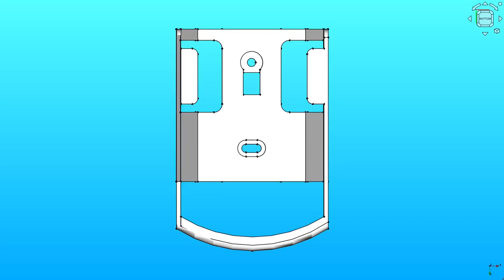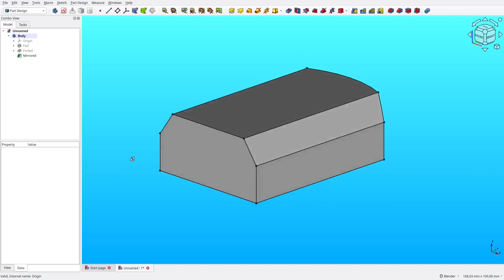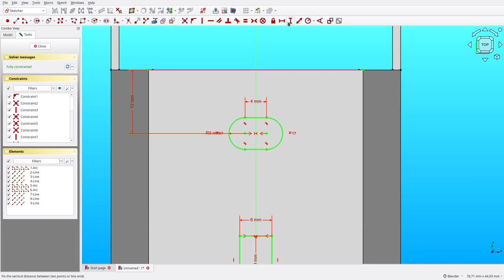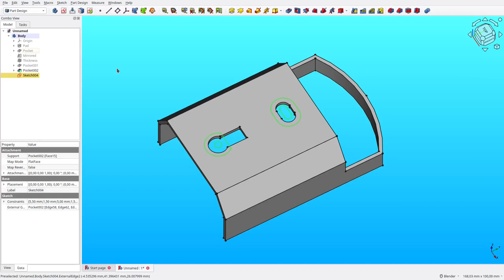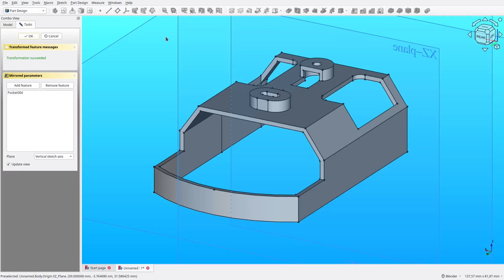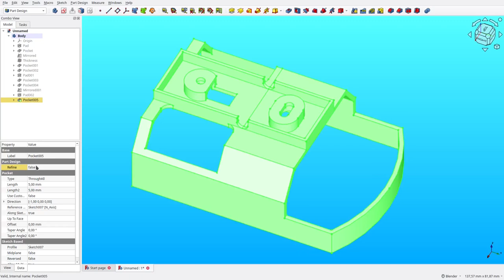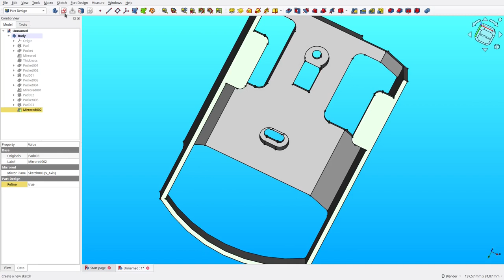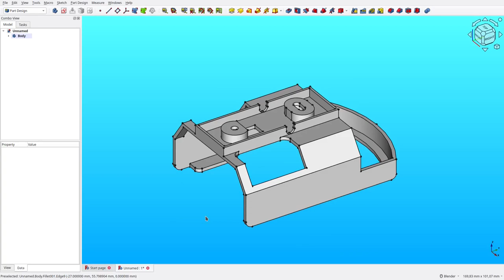FreeCAD Tutorial 012 - Wall Mounted Holder for A/C's Remote Control.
In this video we are working on a wall mounted holder for A/C's remote control. The basic shape itself is simple, however there are several details that make it a bit challenging, which make it good for training.

Timelines:
00:00 Introduction
00:16 Main shape
01:16 Triangular cut
01:47 Body thickness
02:00 Front cut
02:25 Top details
05:15 Side cut
06:18 Top rectangle
08:24 Holders
10:47 Fillet
11:10 Finished

FreeCAD data:
OS: EndeavourOS (KDE/plasma)
Word size of FreeCAD: 64-bit
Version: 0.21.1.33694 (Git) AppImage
Build type: Release
Branch: (HEAD detached at 0.21.1)
Hash: f6708547a9bb3f71a4aaade12109f511a72c207c
Python 3.10.12, Qt 5.15.8, Coin 4.0.0, Vtk 9.2.5, OCC 7.6.3